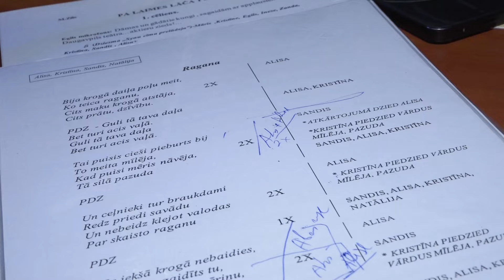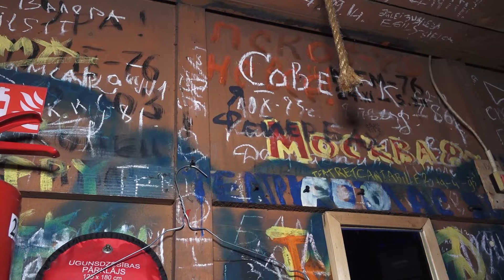Aizkulisēs S3E3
Daugavpils teātrī izrāde “Pa laimes lāča pēdām” ir pasaka pieaugušajiem. Režisora Oļega Šapošņikova iestudējums, Monikas Zīles dramaturģijā, kas balstīts uz Andreja Upīša “Sūnu ciema zēnu” stāstu. Dosimies lūkot, kā tapusi muzikālā izrāde, kas vēsta par vērtībām tolaik un arī mūsdienās. Cik dažādi ir iestudējuma dalībnieku uzdevumi un kāds īsti ir ceļš pretī laimei?